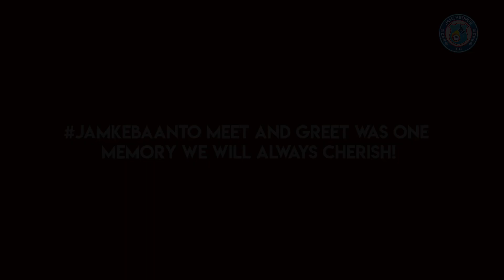Jamshedpur FC Meet and Greet session - Part 3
They came, they met their heroes and it was a dream come true. 😍

The winners of Tata Group JamKeBaanto contest talk about their meet and greet sessions, and more.